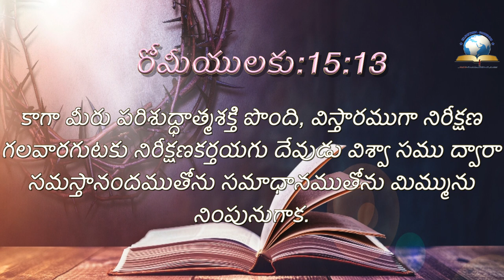ఈ రోజు దేవుని ద్యాన వాక్యము [30/08/2021] - Today Bible Verse - Telugu Bible Verse